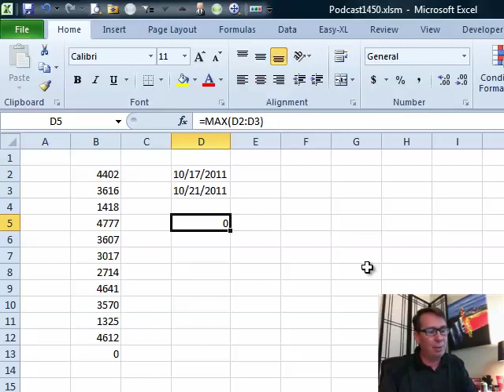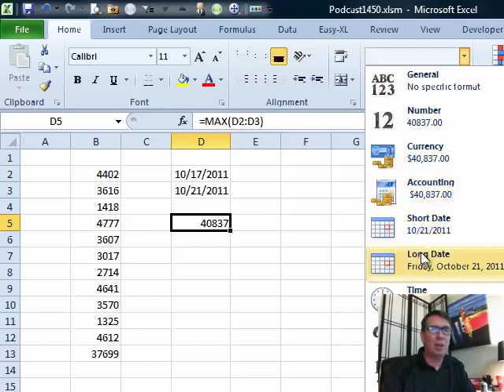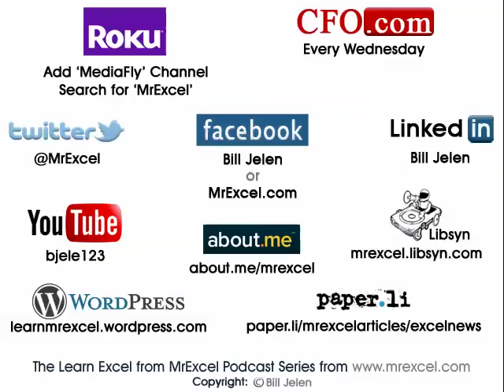Excel - Formulas Not Working: Episode 1450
Microsoft Excel Tutorial: Fixing Excel Formulas Not Working: Dates and Numbers Stored as Text | MrExcel Podcast.

Welcome back to the MrExcel Podcast. In this episode, we will be discussing a common issue that many Excel users face - formulas not working. I recently received two questions from viewers, both with the same problem, and the solution was surprisingly simple.

The first question came from Christopher, who was using the =SUBTOTAL function in a column of numbers, but the function was not adding up correctly. The second question was from Sheila, who had a complex date formula that was not working as expected. In both cases, the issue was that the data was not stored as numbers or dates, but rather as text.

To check if your data is stored as text, simply hold down the Ctrl key and press the tilde key on a US keyboard (or the grave accent for French keyboards). If the data does not change to a zero number, then it is stored as text. To convert the data to numbers, select the column and use the shortcut Alt+D E F. This will bring up the number format dialog box, and the data will be converted to numbers.

I learned this handy shortcut from a viewer of this podcast a long time ago, and it has saved me countless hours of troubleshooting. So next time your VLOOKUPs or other formulas are not working, try using Alt+D E F to quickly convert your data to the correct format. Thank you to Christopher and Sheila for sending in their questions, and thank you for tuning in to another episode of the MrExcel Podcast.

Table of Contents:
(00:00) Formulas Not Working
(00:13) Two Similar Questions
(00:43) Issue: Dates and Numbers Stored as Text
(00:53) Solution for Dates
(01:03) Solution for Numbers
(01:14) Alt+D E F Trick
(01:41) Thanks to Christopher and Sheila
(01:58) Clicking Like really helps the algorithm

What is 'Alt+DEF' good for? Today, in Episode #1450, Christopher and Sheila both wrote in with different problems that required the same solution. Both had formulas that were not working. Both happened to have numbers or dates stored as text. The beloved Alt+DEF shortcut came to the rescue both times - And Bill shows us how it works!

...This blog is the video podcast companion to the book, Learn Excel 2007 through Excel 2010 from MrExcel. Download a new two minute video every workday to learn one of the 512 Excel Mysteries Solved! and 35% More Tips than the previous edition of Bill's book!